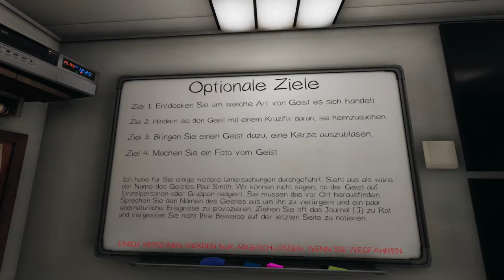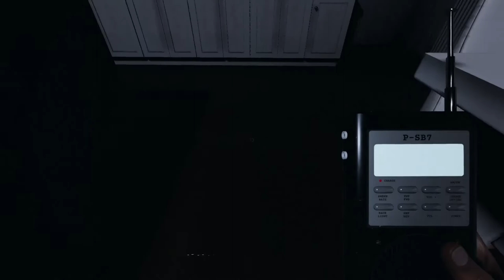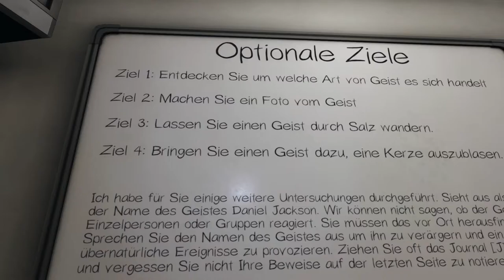Keine Chance... | Phasmophobia #23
Mein Stuff :

-Speicher=1TB+512GB+2TB
-Marke=Asus Rog
-Maus=Roccat LUA
-Tastatur=Roccat Suora
-Abostand=51